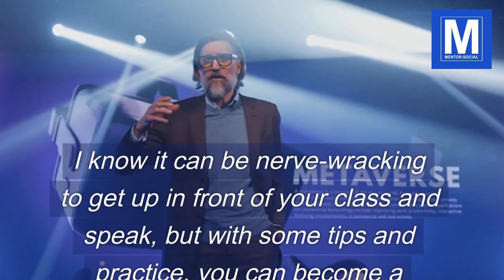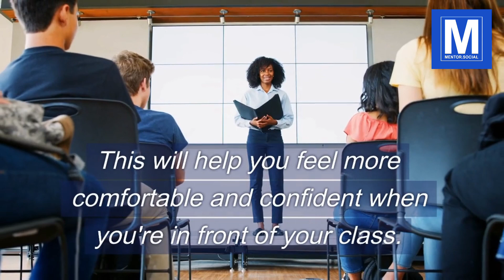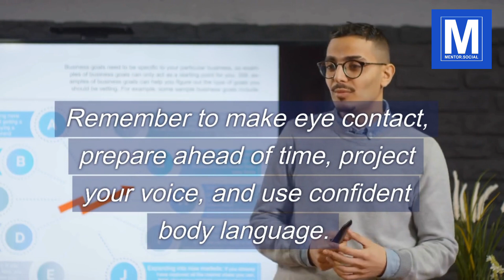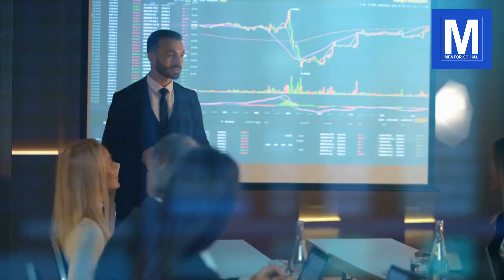10 Tips for Giving a Confident Presentation: Improve Eye Contact, Voice Projection and Body Language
In this video, we'll share 10 practical tips to help you give a confident presentation, whether it's for school, work, or a personal project 🎓👨‍💼📈 We'll cover essential elements such as eye contact, voice projection, and body language, to help you feel and look more confident on stage 🤝💪 Plus, we'll include some bonus tips that you won't want to miss! 🌟

By the end of this video, you'll be equipped with the knowledge and skills to deliver a compelling presentation that engages and inspires your audience 🙌